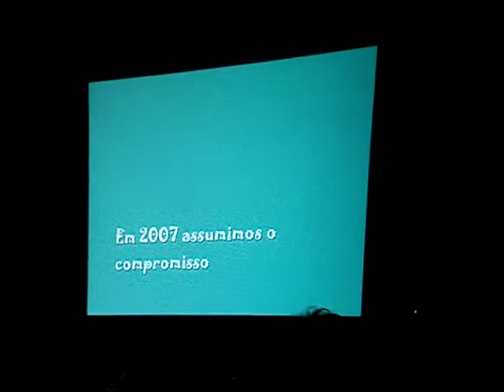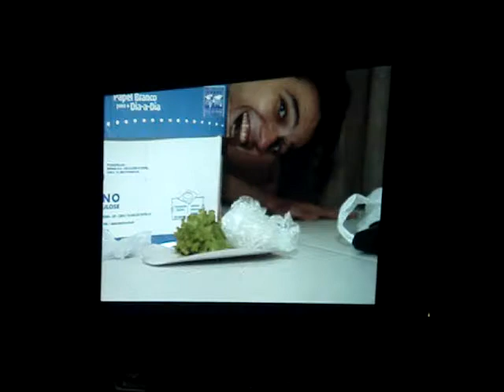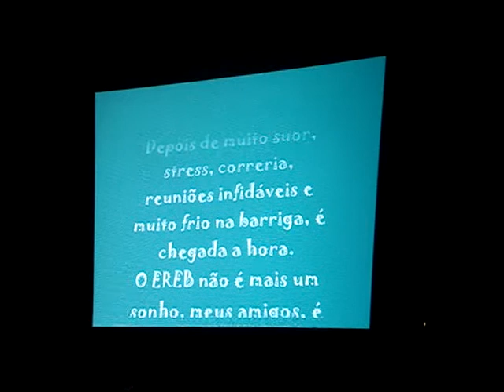EREB-SE 2008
Abertura do Encontro regional dos estudantes de biologia-sudeste 2008